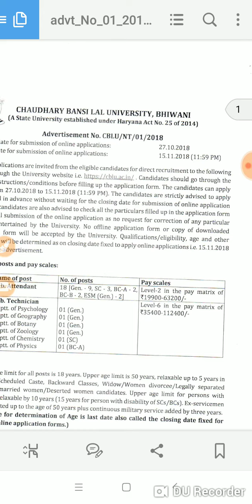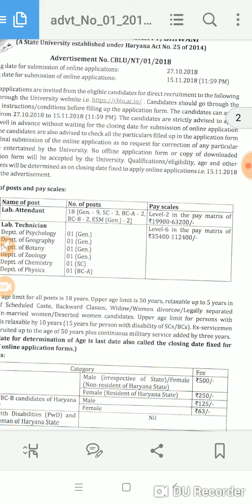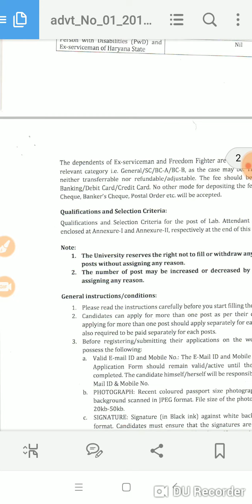चौधरी बंसी लाल यूनिवर्सटी। में निकली भर्ती। जल्दी कर आवदेन। अच्छी सैलरी के साथ। जल्दी देखे